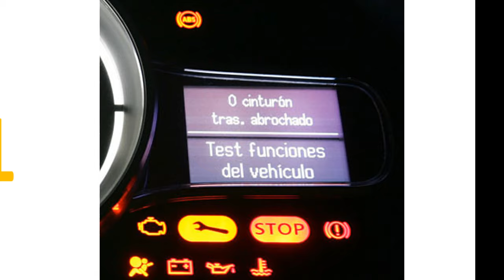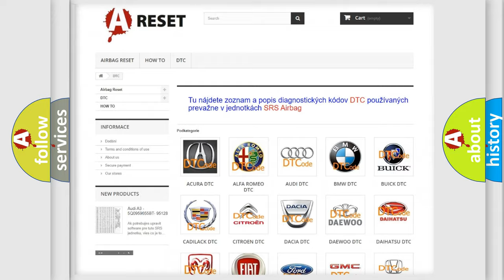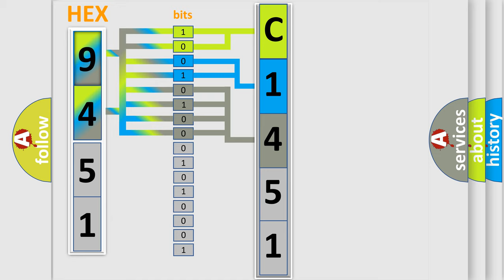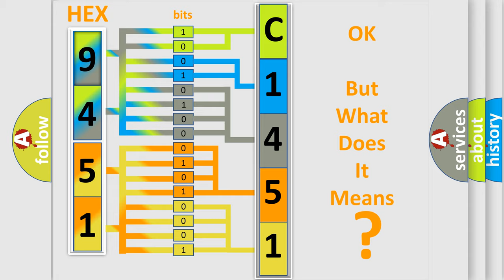DTC Jeep C1451-86 Short Explanation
Contents:
0:21 Basic DTC analysis according to OBD2 protocol standard.
1:48 Insight into programming
2:58 A diagnostically understandable description of the Diagnostic Trouble Code
3:05 Basic error definition

Make:
Jeep
Code:
C1451 86
Definition:
ECT Circuit Range or Performance Problem
Cause:
Failure Type:
Signal Invalid